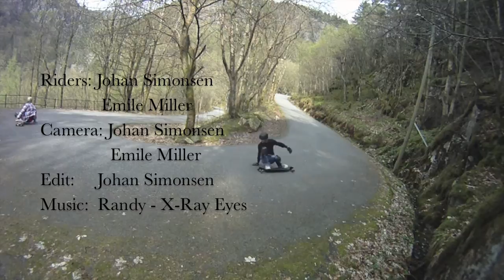Munkebotn skate, roadrash & broken board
En session fra Munkebotn i Bergen, påsken 2011. Smal, teknisk bakke.  Bra dag, avsluttet med et kjipt tryn som kostet meg et brett. R.I.P. Kebbek Max Erwin.
Riders: Johan Simonsen og Emil Miller
Song: Randy - X-Ray Eyes